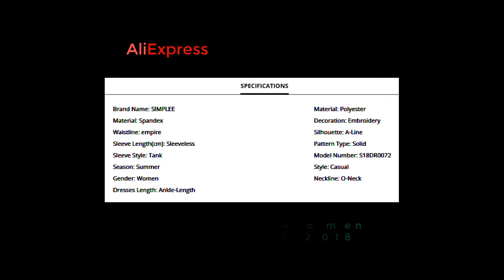Simplee Elegant Mesh Overlay Party Dress Women Stretch Sleeveless Vest Long summer dress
US $24.69 AliExpress Stock up For The New Season
Sleeveless Vest Long summer dress

Party Dress